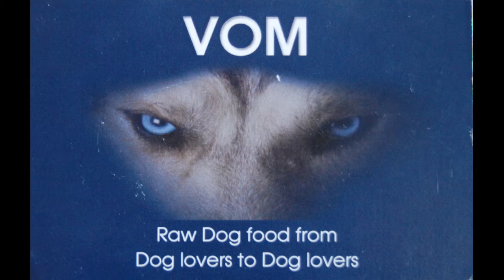Golden Retrievers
Sally Richardson talk us through training Golden Retrievers.